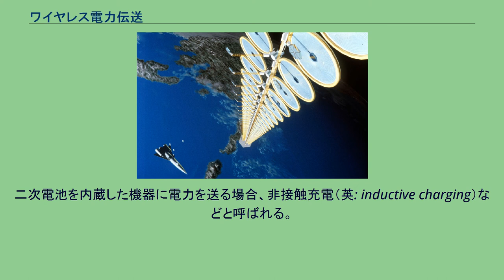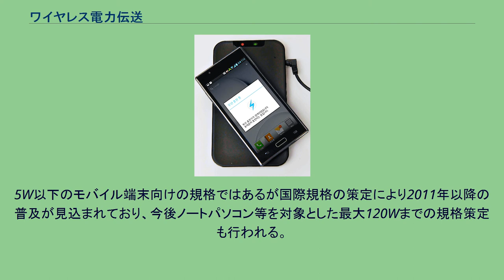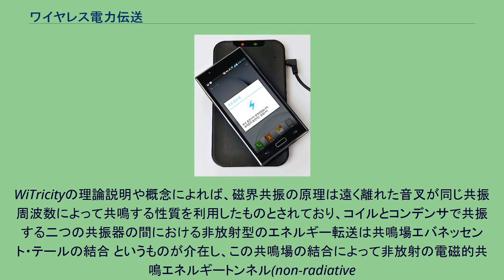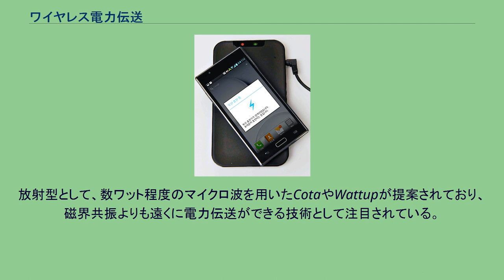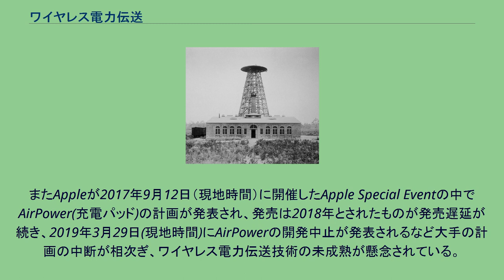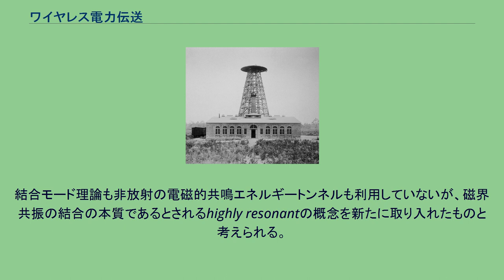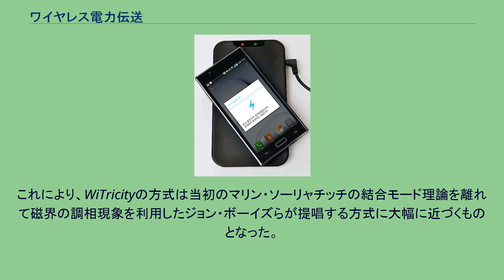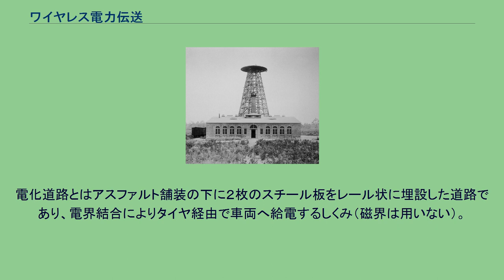ワイヤレス電力伝送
ワイヤレス・エネルギー伝送
スマートフォンへの非接触電力伝送 ワイヤレス電力伝送（ワイヤレスでんりょくでんそう、英: contactless power transmission、英: wireless power transfer）は、コードレス電話、電気シェーバー、電動歯ブラシなどの機器において、金属接点やコネクタなどを介さずに電力を伝送すること、およびその技術である。
ワイヤレス給電、ワイヤレス充電、非接触電力伝送などとも呼ばれる。
二次電池を内蔵した機器に電力を送る場合、非接触充電（英: inductive charging）などと呼ばれる。
このうち電磁誘導を利用した技術は電磁気学の相互誘導作用を基本としながら、これに高度共振（英: highly resonant）の概念を導入している。
ニコラ・テスラが無線送電の実験に使用したウォーデンクリフ・タワー 構想は20世紀初頭にニコラ・テスラが考案したテスラコイルを用いて世界システムと呼ばれる電力を送る構想があった。
これは電離層の反射を利用するというものであり、今で言うならばシューマン共鳴を利用しようとしたものであると考えられるが、当時はまだシューマン共鳴は発見されておらず、また実験している周波数が高過ぎたことにより失敗した。
その後、いろいろな研究が進められ、現在では放射エネルギー（マイクロ波）を利用した発電衛星の研究が行なわれている。
非放射のエネルギーである磁場を利用したものを列挙すると、 1891年にBarton R. Shoverにより電車の誘導集電(Electric Railway)として実用化の試みがあった。
1974年にはアメリカの発明家ジョン・ジョージ・ボルガーにより電気自動車への給電の試みが行われていた。
1979年にジョン・ジョージ・ボルガーはスイッチト・キャパシタ方式による電気自動車の電力制御に関する発明を行っている。
1989年にWiTricityの磁界共振と全く同じ原理の回路がエイト電子より出願 されており、同原理をもとに現在はモバイルFeliCaを筆頭に、いろいろな方式が実現されている。
いずれも伝送エネルギーは低いものである。
1993年にオークランド大学のジョン・ボーイズらの理論に基づく世界初の非接触給電搬送システム が株式会社ダイフクによって実現された。
1994年に村田製作所の開発者が『磁界共鳴技術』を発表した。
2006年11月にマサチューセッツ工科大学 (MIT)のマリン・ソーリャチッチが「WiTricity」という結合モード理論に基づく磁界共振技術の実用化の可能性を発表した。
2010年7月にはWireless Power Consortium (WPC) によって国際標準規格『Qi』が策定された。
5W以下のモバイル端末向けの規格ではあるが国際規格の策定により2011年以降の普及が見込まれており、今後ノートパソコン等を対象とした最大120Wまでの規格策定も行われる。
ワイヤレス給電の方式 非接触での電力供給を可能にする技術としては2017年現在で6種類方式があり、大きく分けると放射型と非放射型とに分かれる。
非放射型のうちで電磁誘導を用いた「電磁誘導方式」、電磁誘導方式の改良であって、コイルが共振する際に生じる磁界の調相現象を利用した「磁界共振方式」が有力視されている。
また、放射型としては電力を電磁波に変換しアンテナを介して送受信する「マイクロ波方式」は遠方に届く方式として研究が進められている。
単純な電磁誘導を用いた方式は原理としては電磁誘導そのものであり、磁束を媒体として受信側コイルに送電する。
このとき結合係数kが小さいと効率が低下する。
kは相互インダクタンスに依存し、これが距離に依存するため、結局は距離によって依存するパラメータとなっていて、離れたコイル間では相互インダクタンスが小さくなり、コイルのほとんどが漏れインダクタンスになってしまうため、この漏れインダクタンスによって生じる短絡インダクタンスが無効電流を増やして銅損を増加させ、効率を低下させる。
そのため、小さなコイルを用いた場合は非接触といえないくらいほど近い距離での送電しかできず、主にコードレス電話や電動歯ブラシなどの充電をはじめとして、IH調理器などの近距離送電の用途に用いられるのがせいぜいであった。
電磁誘導方式ではこれを改善するため短絡インダクタンスと共振容量を組み合わせた共振（広義の磁界共振）を早くから採用し、...